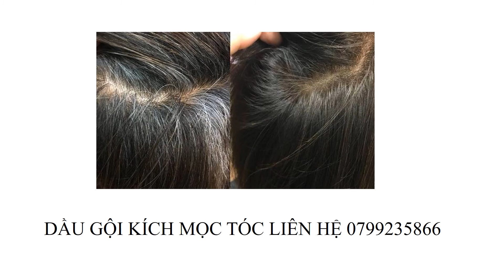DẦU GỘI KÍCH MỌC TÓC Phú Thọ